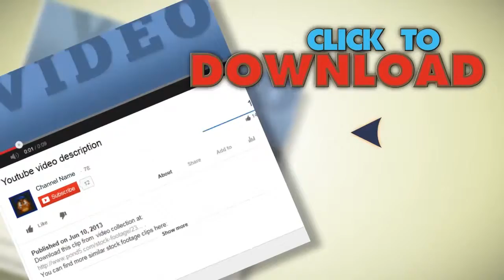City Bus. Stock Footage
You have watched City Bus. Stock Footage"